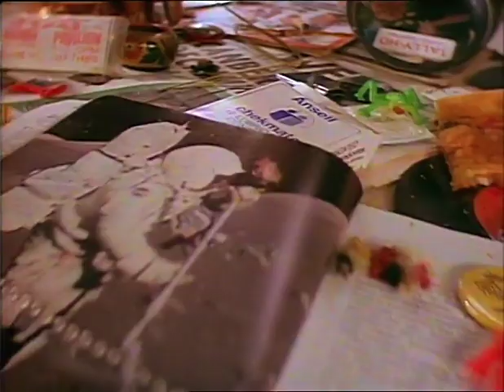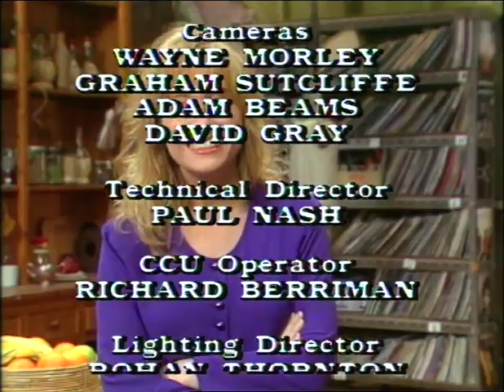all together now s4 episode 5 Some Enchanted Evening